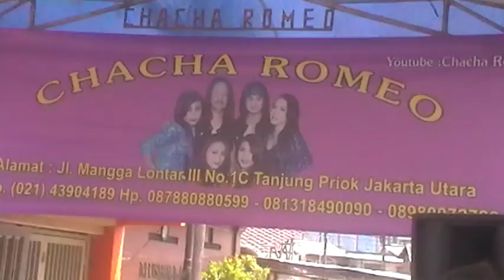AYANK SILA SELALU RINDU CHACHA ROMEO LIVE SHOW PETAMBURAN 7 HOTEL SANTIKA SLIPI FITRI AGUSTAN